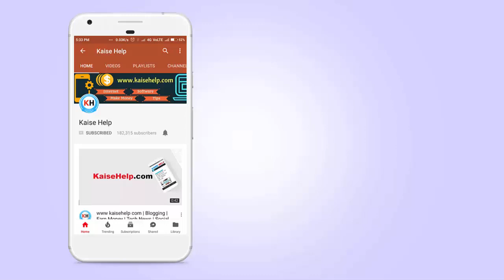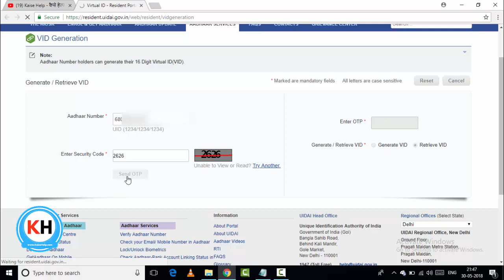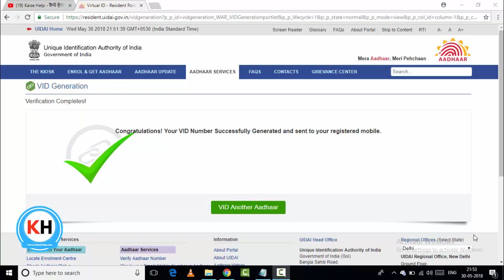How to Protect own Adhaar card number | How to Create a VID number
दोस्तों जैसा कि आप सभी जानते हैं कि अगर हम आज कोई भी ऑनलाइन रिचार्ज का ऐप जैसे Paytm या Phone Pay को अपने फोन के अंदर इंस्टॉल करते हैं तो वह हमें यहां पर ई केवाईसी करने को बोलते हैं जिसमें हम अपना आधार कार्ड नंबर डालना होता है और हम उसको यहां पर safe नहीं कर पाते तो इस वीडियो में मैंने आपको बताया कि कैसे आप अपने आधार कार्ड नंबर को v i d नंबर में कन्वर्ट करके उसे यूज़ कर सकते हैं और अपने आधार कार्ड को काफी हद तक आप प्राइवेसी या प्रोटेक्शन दे सकते हैं